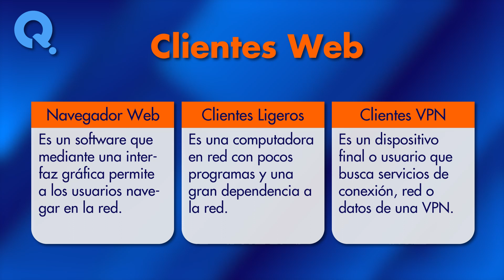¿Qué es un cliente web? 🙏 Conoce todo sobre arquitectura digital 🙏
¿Qué es un cliente web? Cuando se habla de cliente web es fácil hacer una similitud con un comprador de productos o servicios en tiendas virtuales. En este vídeo, exploraremos juntos algunos de los significados más comunes de este termino. ¡No te lo pierdas!